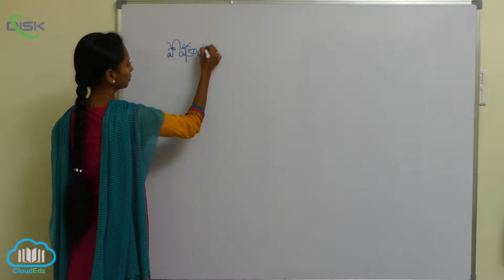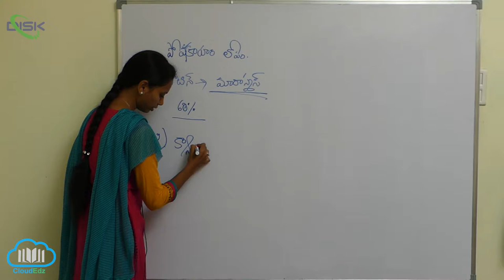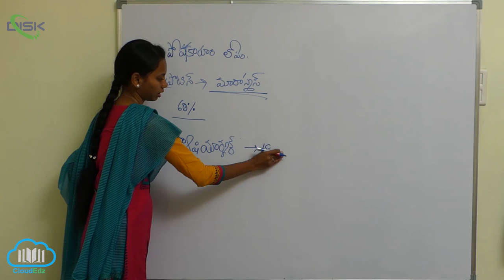జీర్ణక్రియ విధానం || జీర్ణవ్యవస్థ అపస్థితులు || Disk Telangana